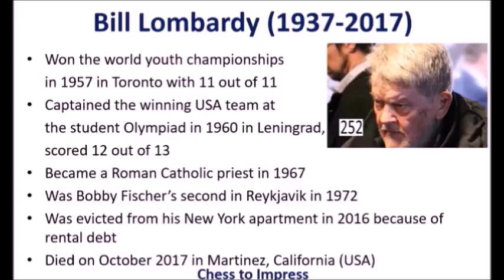Bobby Fischer's second!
Bill Lombardy was Bobby Fischer's second during the Match of the Century in 1972. In October 2017 Lombardy passed away.